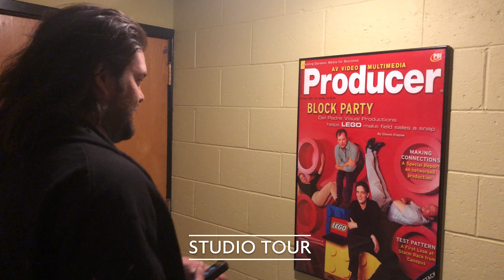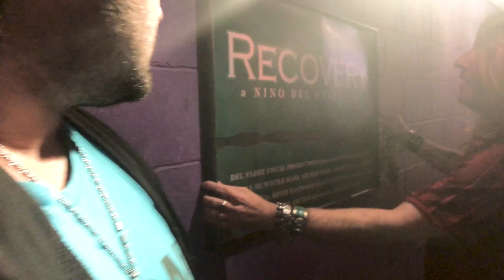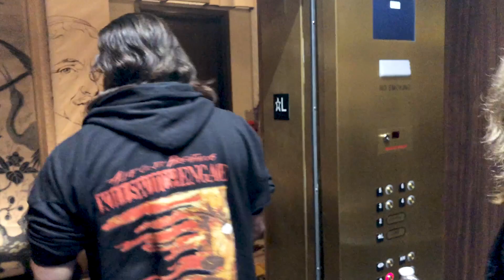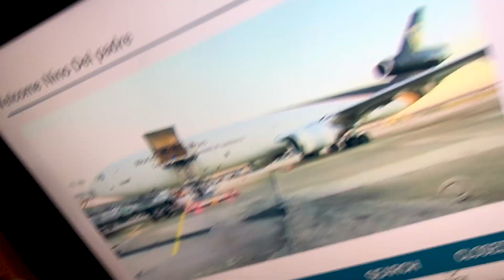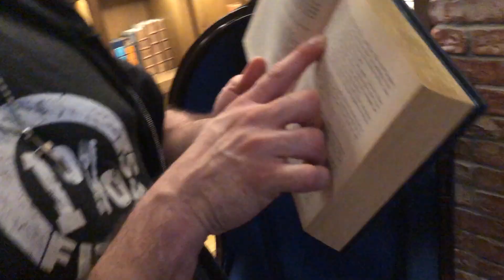Marty the Moth in Springfield, MA with Nino Del Padre and Mike D'Antonio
Marty The Moth of Lucha Underground, Martin Casaus is an actor, professional wrestler, health enthusiast, Youtuber, and Twitch Gamer.

Martin paid a visit to Springfield MA to meet with Nino Del Padre of Del Padre Digital and Mike D'Antonio bass guitarist and founder of the band Killswitch Engage.

Produced by
Del Padre Digital